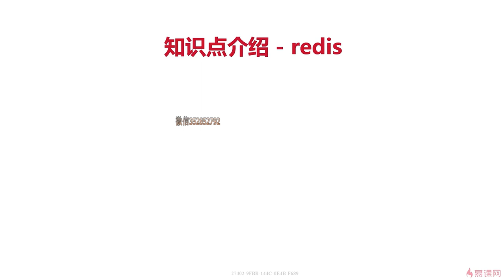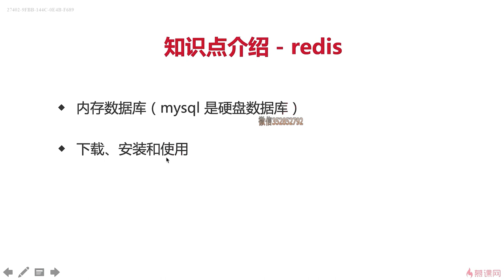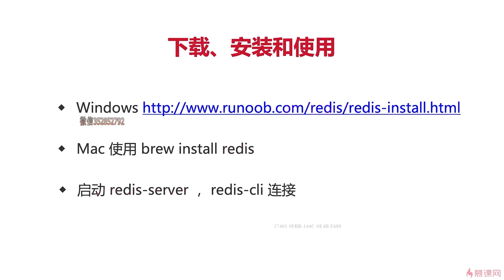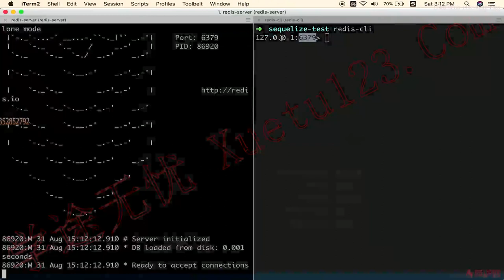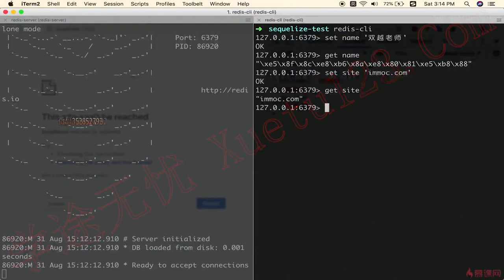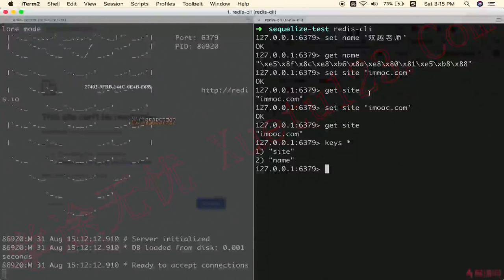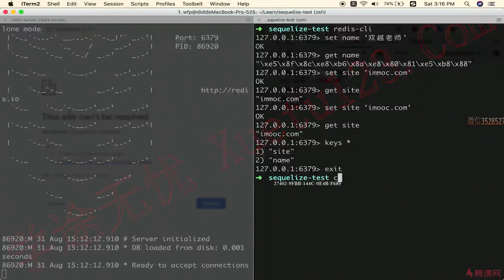3.8 介绍jest-测试http请求｜技术选型和知识点介绍（下）｜Node.js-Koa2框架从零开发仿新浪微博项目实战